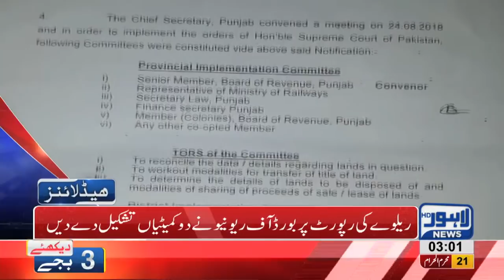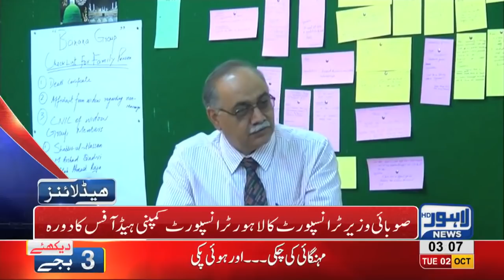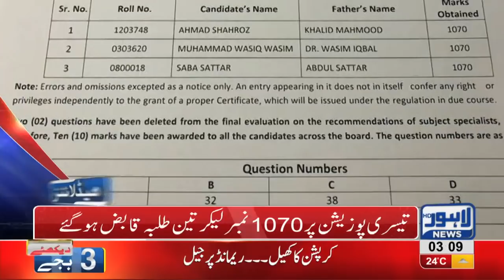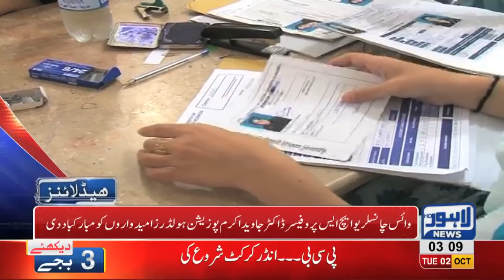03 AM Headlines Lahore News HD 03 August 2018